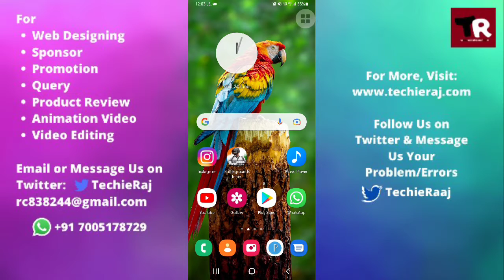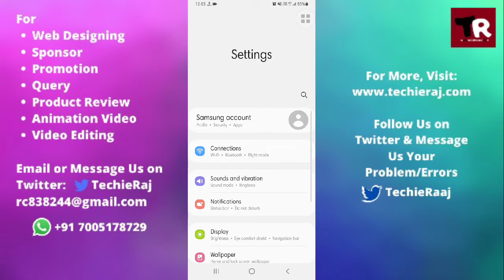How to Download Free Themes in Samsung M12, M31, M21, M11, M02, M51, M01, M30, M30s, M31s